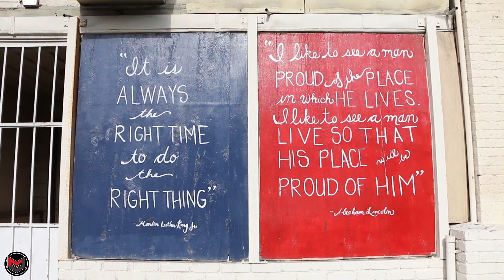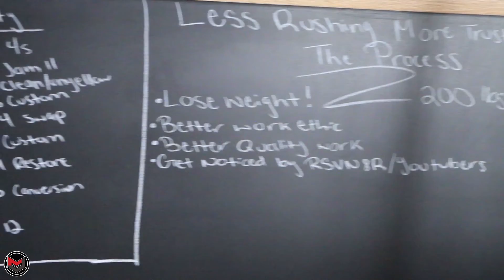Episode 1 - Sal Aceves aka @salthesneakerhead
Welcome to Episode 1 of MJOFeatureFriday. In this series you'll learn about some small time creators who are trying to build their presence on YouTube and social media. These are their stories.

I'm hoping to hear your stories soon! If this is successful, let's do this every Friday!